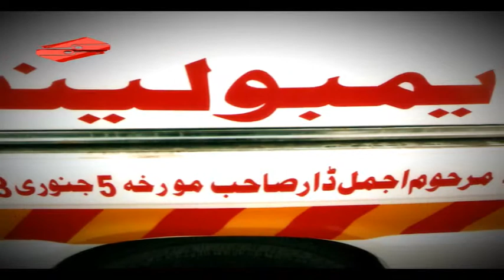Advert Edhi Ambulances Hidayat tv